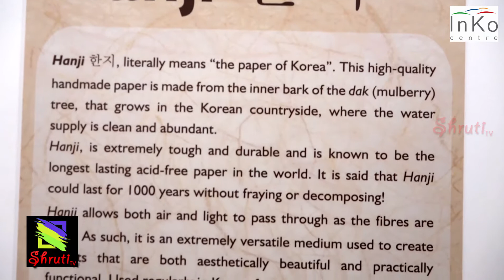The Magic of Hanji - An exhibition by Jeoung Eun Hee | Inko Centre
An exhibition by Jeoung, Eun Hee of aesthetic and functional products made of Traditional Hanji Paper from Korea.

Exclusive Interview of Dr. Rathi Jafer, Director, InKo Centre

The exhibition will remain open from 11 August to 10 September 2015 (except Sundays) from 10 am to 6pm.
at
The Gallery @ InKo Centre
# 18,Adyar Club Gate Road, Chennai - 600028.

Hanji is the name for Korean traditional paper made from bark of mulberry trees, Jeong Eun Hee's creates handmade paper of various textures using a traditional technique called Jumchy that draws upon the malleable physical properties of Hanji. The resultant paper, which looks fragile, almost ethereal, is in fact, amazingly resilient making it a very versatile medium for creating products that are both aesthetic and functional. For Jeong Eun Hee, the process of making Hanji is enjoyable as the process of using Hanji creatively to make a finished product.

The exhibition displays products made with Hanji paper. The intricate traditional art of stitching is also employed to produce delicate and aesthetically pleasing products that could enhance any contemporary setting. As such, the exhibition examines the contemporary relevance of tradition.

Ms Jeoung Eun Hee has post-graduate degree from the Hanji Art Department in Yewon Arts University, Korea. Ms Jeoung has presented 3 solo exhibitions, 5 invitation exhibitions and 50 group exhibitions in Korea. She has participated in the Paper World exhbition in Germany 2015: at the Craft Trend Fair in Korea in 2014, the Eunique Craft & Design Fair in Germany in 2012, 2013 & 2015 and in the Jeonju Hanji Cultural Festival invitation exhibition in Russia in 2010.